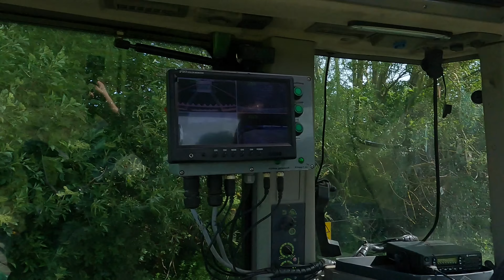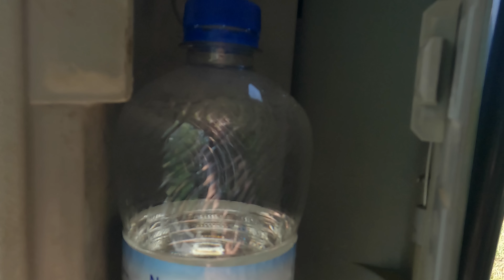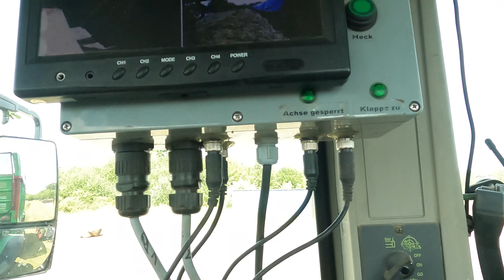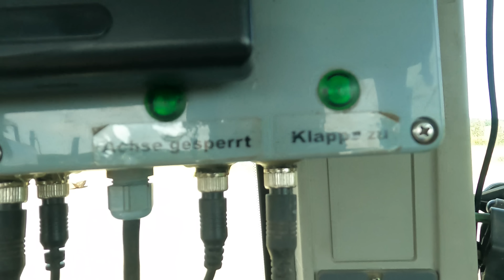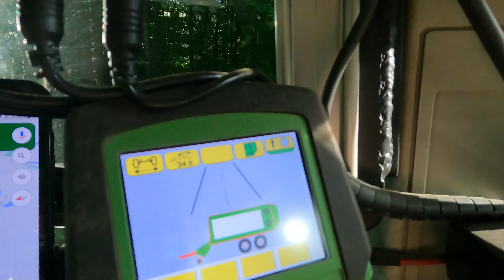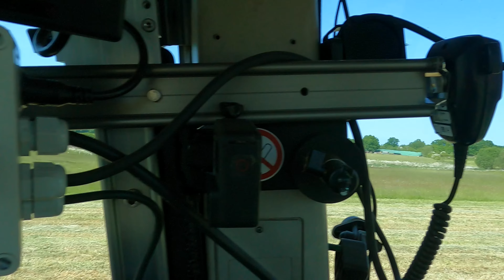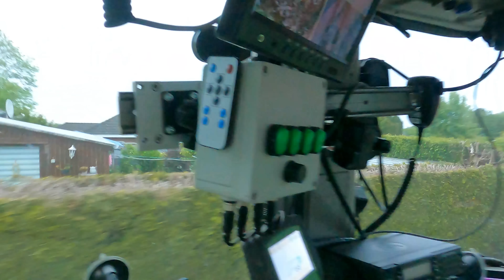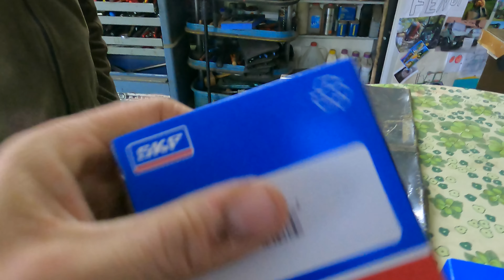LohnerVLOG#271 Gras häckseln mit Fendt Favorit 818 /Strautmann Aperion und Claas Jaguar 980 Häcksler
In diesem VLOG fahren wir im1.Schnitt beim Gras häckseln mit ab. Dieses macht der Fendt Favorit 818 mit dem Strautmann Aperion. Gehäckselt wird mit einem Claas Jaguar 980. Weiter geht es im Baggergeschäft, unser Terex TC16 hat einen technischen defekt am Motor. Zu guter
letzt gehen wir eine Problematik am VW Touareg an.

*4 fach Kamerasystem
*Klett (Rolle)
*Klett (kleine Menge)
*Kippschalter 12V
*LED Rücklichter (unten)
*LED Rücklichter (oben)

Filmequipment:
*GoPro HERO9 Black
*DJI mini 2 Drohne (alt)
*DJI mini 3 pro (neu)

Streamingequipment Trecker:
*Externe Antennen

Streamingequipment Werkstatt:
*CAM LINK HDMI auf USB

Fendt Favorit 614 LSA   ca. 10063BS I Bj.93 seit 2022 dabei

Katharina:
Steuerfachangestellte